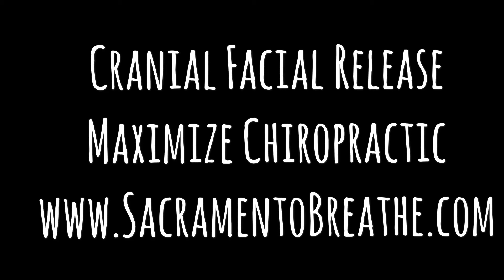Pro Boxer nose breathing improvements with CFR - Stan Martyniouk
Stan Martyniouk is a pro boxer training out of the bay area in California.
As the video shows, huge changing in nose breathing after just one treatment of the Cranial Facial Release (CFR) therapy.  As a boxer not being able to breath out of the nose means he wears a special mouth guard with holes in it to breath while fighting; leaving his jaw open and susceptible to knock outs.
If you are a fighter and cannot breath out of your nose, consider CFR.
Dr. Tim Nicholl is the clinic director of Maximize Chiropractic in West Sacramento.  As Dr. Tim is the only Sacramento Chiropractor offering this service, people travel far to get ballooned.